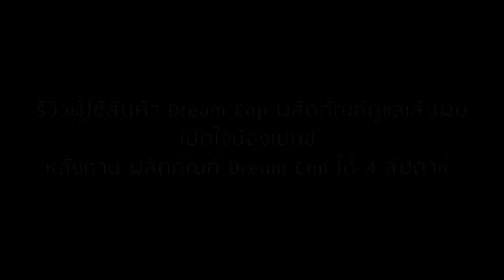PGP We Care EP 61 น้องเบนซ์เปิดใจ "หนูประทับใจสินค้ามากๆค่ะ"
รีวิวผู้ใช้สินค้า Dream Cap ผลิตภัณฑ์ดูแลเส้นผม
น้องเบนซ์ มีปัญหาเรื่องเส้นผม หลังทาน ผลิตภัณฑ์ Dream Cap ได้ 4 สัปดาห์ เส้นผมดีขึ้น มีน้ำหนัก สีดำเงางาม.